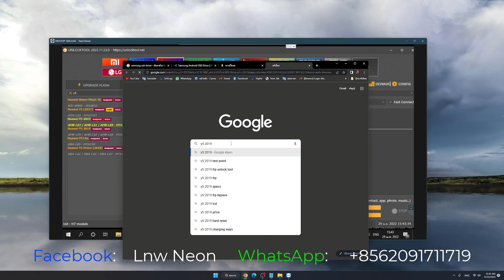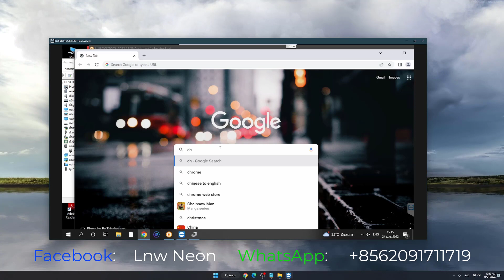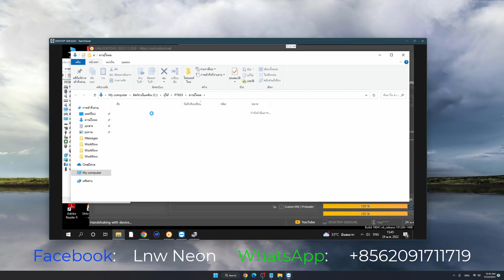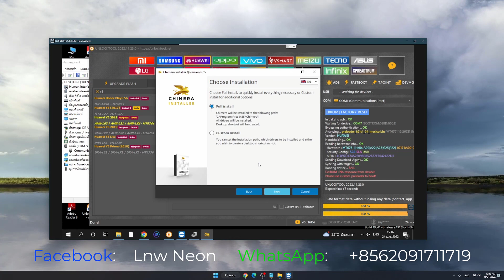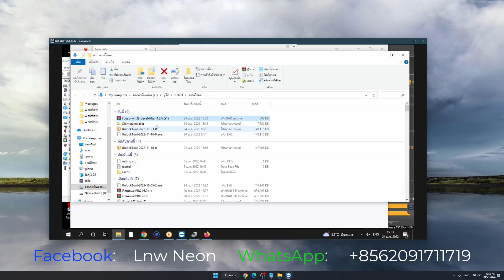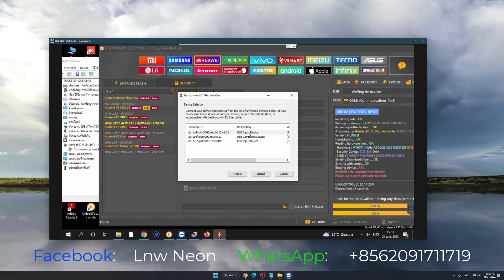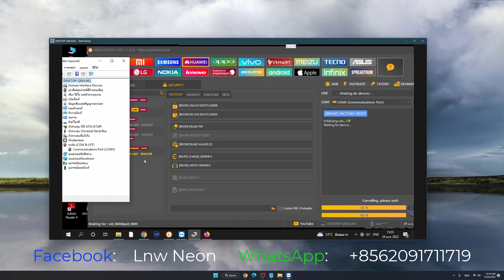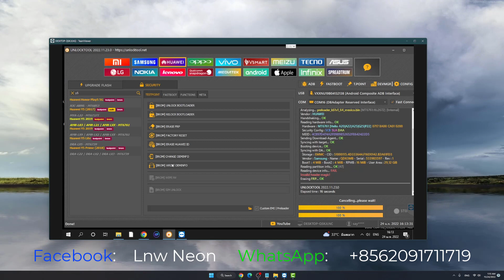Custom Preloader...FAIL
วิธีแก้โปรแกรม Unlock Tool ปลดล็อคไม่ผ่าน
สอนแก้โปรแกรม Unlock Tool ปลดล็อคแล้วไม่ได้
Unlock Tool ปลดล็อคแล้วเตื่อนแบบนี้
Booting device... FAIL
Ext.RAM: No response from device!
 Please use custom preloder to boot!

ຮັບປົດລ໋ອກມືຖືທຸກຣຸ່ນ
ຫນ້າຮ້ານ ຫຼື ອອນລາຍນ໌ ແລ້ວແຕ່ສະດວກ

+ Oppo | Realme
- ປົດລ໋ອກຊິມ ໃຫ້ໃຊ້ໄດ້ທຸກຊິມ

+ VIVO
- ປົດລ໋ອກຊິມ ໃຫ້ໃຊ້ໄດ້ທຸກຊິມ

+ ຍັງມີບໍລິການອື່ນໆ ນອກຈາກທີ່ລ່າຍມາຂ້າງເທີ່ງນັ້ນ

ພິເສດ: ຮັບສອນປົດລ໋ອກ ທັງຫນ້າຮ້ານ ຫຼື ອອນລາຍນ໌

ปลดล็อครหัสหน้าจอ กับ ปลดจีเมล์ VIVO Y12s [ แบบไม่ง้อคอม ]